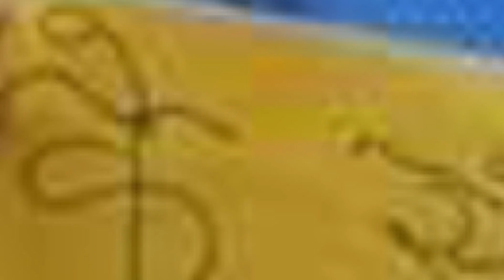Sabitri Subedi को Call Record ले लियो उग्ररुप - सुन्नुहोस कल रेकर्ड - Sabitri Subedi Latest News